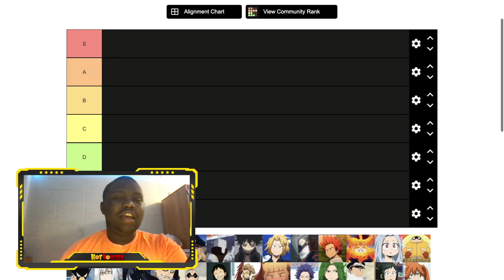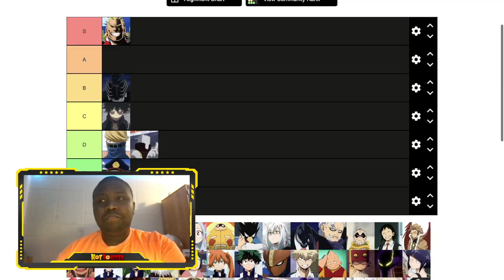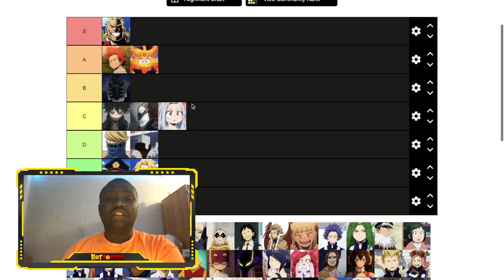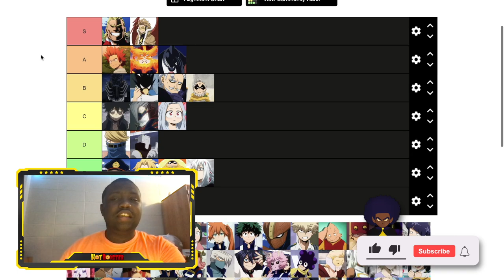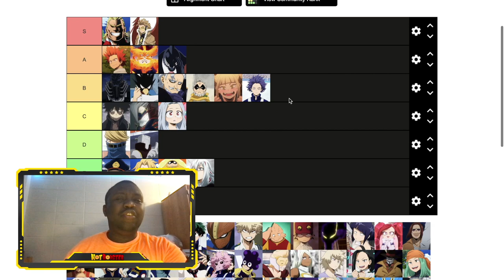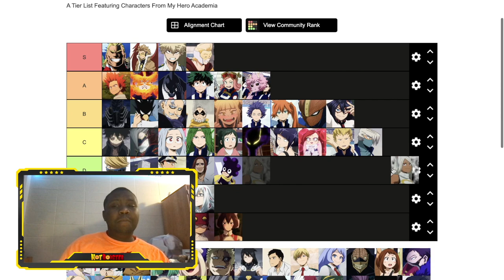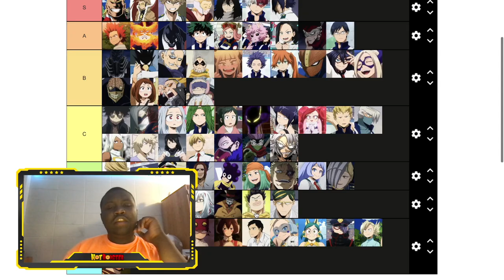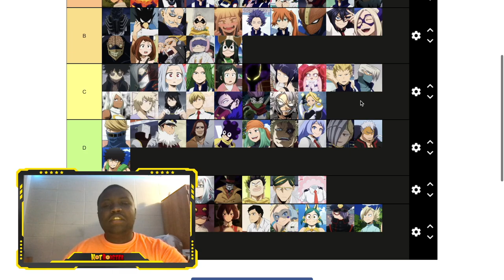My Hero Academia Character Tier List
In this video I go through a tier list of characters from the anime series, My Hero Academia. You get to know my opinions a little bit better regarding these characters. When I first recorded this, it ended up being over 40 minutes long. I had to cut some stuff out, so I apologize if it seems a bit choppy.

Images/Video:
- All clips and images are from the anime series, My Hero Academia.